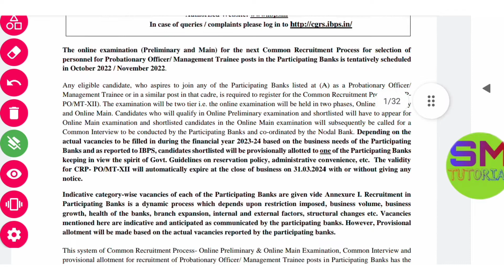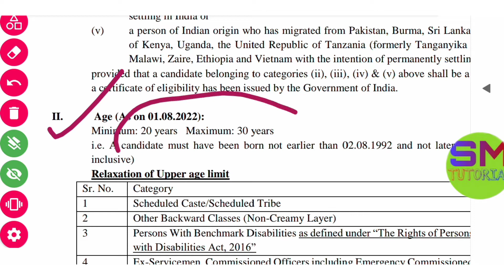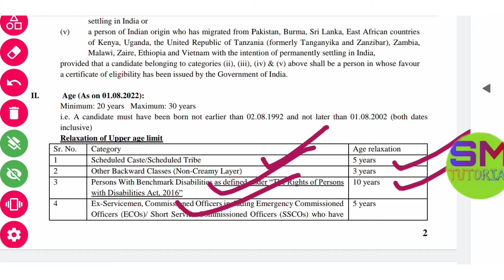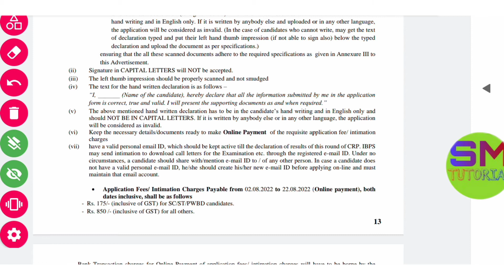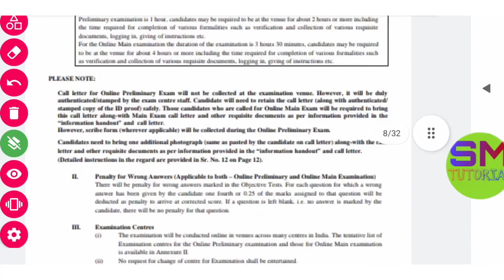IBPS CRP PO/MT-XII VACANCY RELEASED 2022 II 6432 IBPS PO VACANCY II NEW BANK JOB 2022 @ SM TUTORIAL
odisha govt new job
central govt new job
Indian postal job
SSC job
postal job
Railway job
Freejobalart
 all Notification

 ଏହି Channelରେ Job Update ପାଇବା ସହ LL DL Question Answer  Scholarship Details ଏବଂ Online Apply Full Process ଜାଣିପାରିବେ ଏହି  ! 🙏🏻

           Thank You Freinds 🥰
plz visit again 🌻🙏🏻🙏🏻🙏🏻🌻

              🌻🙏🏻Jay Jagannath 🙏🏻🌻